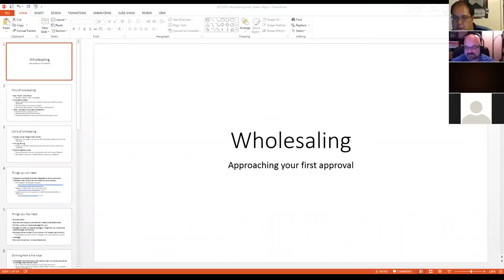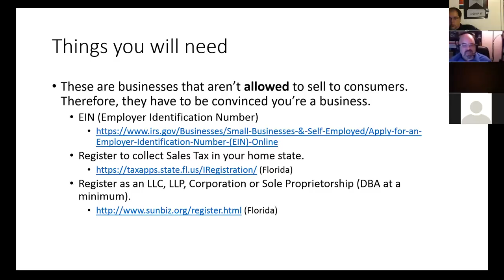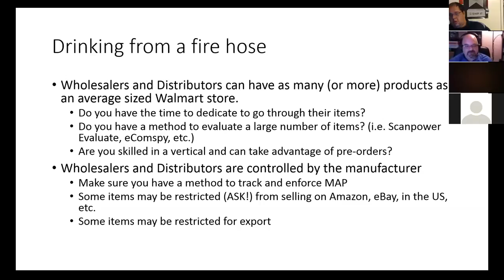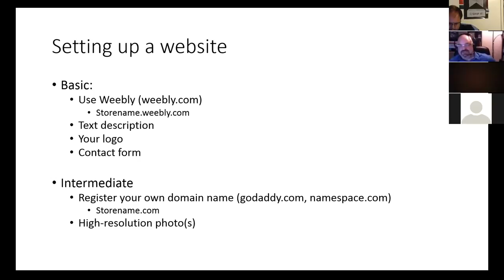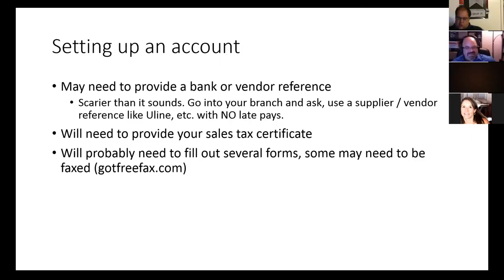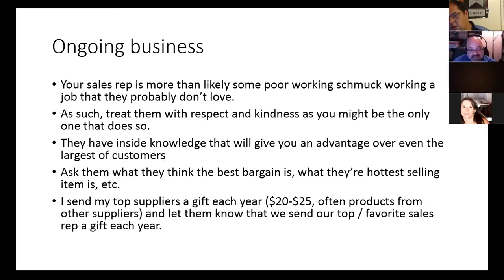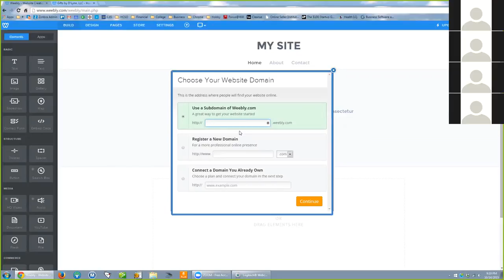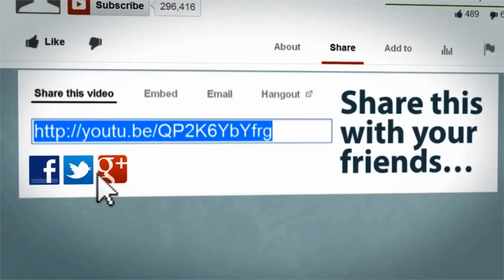Creating wholesale accounts & professional landing pages with Weebly